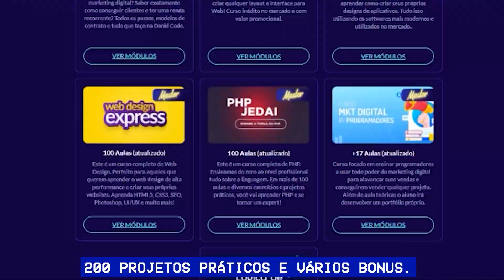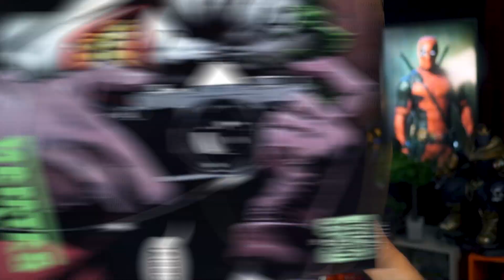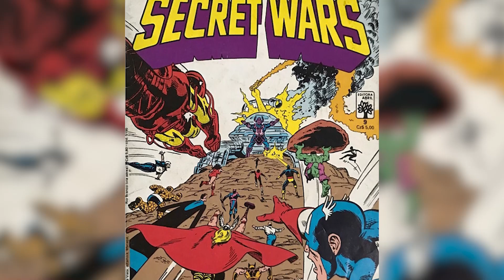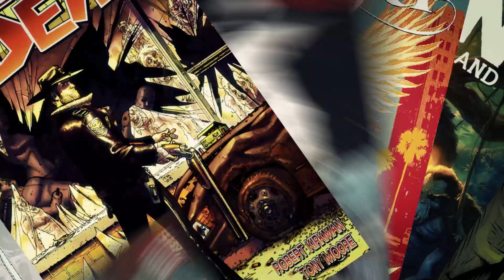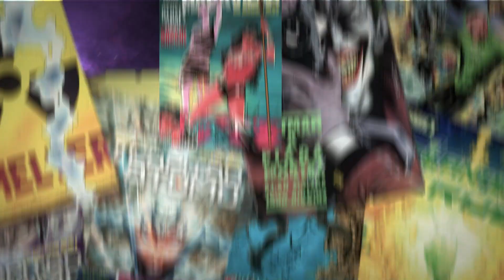11 SAGAS QUE QUEREMOS VER NO FUTURO DA MARVEL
💻 APRENDA A CRIAR SEU WEBSITE DO ZERO, SISTEMA OU APLICATIVO E DESENVOLVA HABILIDADES! ACESSE AGORA E CONFIRA A OFERTA DO PACK FULL STACK MASTER

Tá com saudades de ver um o logo da Marvel nos cinemas, né não meu filho? Sente falta daquele friozinho na barriga quando assiste uma cena pós crédito, sente né? Já faz tempo, eu sei, tá difícil.

Petrópolis / RJ